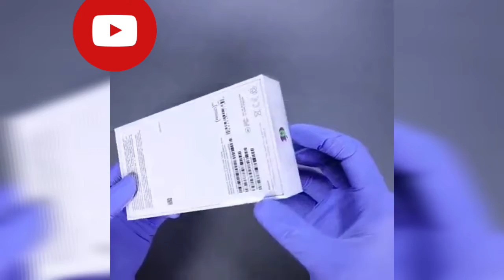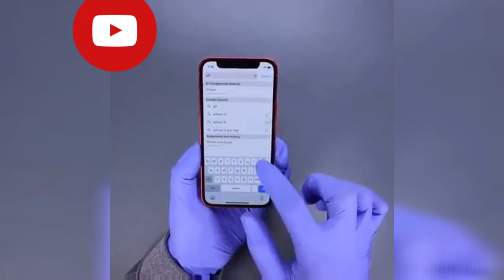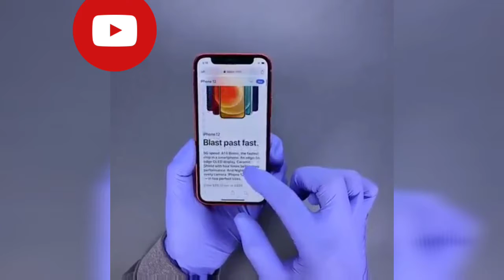iPhone 12 mini UNBOXING AND REVIEW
I'M UNBOXED IN THIS VIDEO IPHONE 12 MINI AND REVIEW